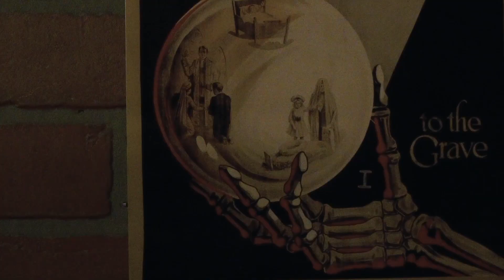The Vanishing Act - Mission Escape Rooms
You and your group are stage assistants for the enigmatic magician, the Great Anton. During an astonishing performance at the Grand Palace Theatre, Anton reveals his newest illusion,“The Vanishing Act”, from which he never returns! Was it sabotage? After all, in the Golden Age of Magic, rivalries run deep and few have made more enemies than the Great Anton. You must search Anton’s dressing room for clues and recover his personal journal in order to protect the secrets inside.